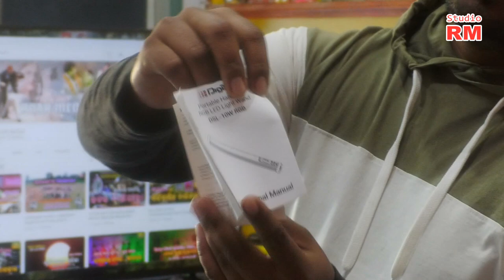DIGITEK DSL-10W RGB LED LIGHT||FOR VIDEO & PHOTOGRAPHY LIGHT||2023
DIGITEK DSL-10W RGB LED LIGHTWAND WITH INBULIT 5200mah BATTERY FOR VIDEO & PHOTOGRAPHY LIGHT||2023